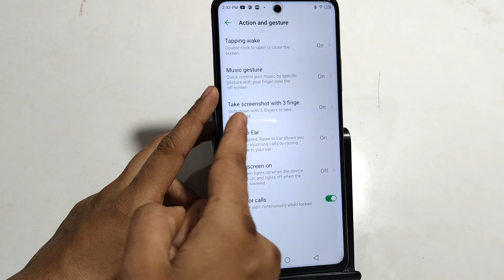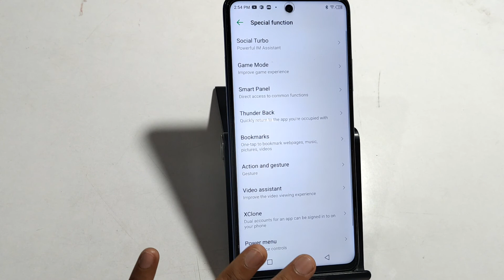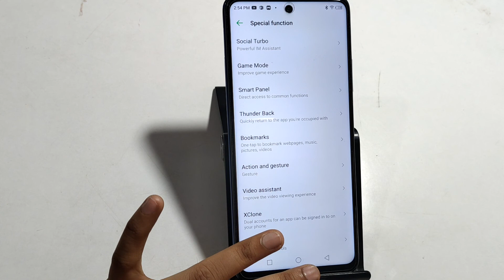infinix 11 2022 | how to use gesture motion |gesture motion use kaise karen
infinix mobile mein
infinix hot 10 setting
infinix hot 9 setting
infinix smart 5 slow motion camera
infinix hot 10setting